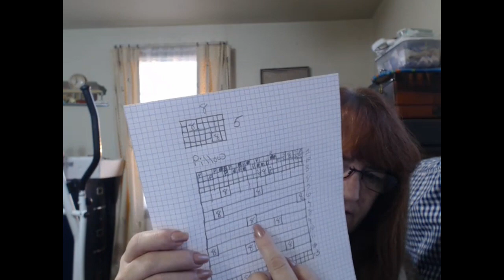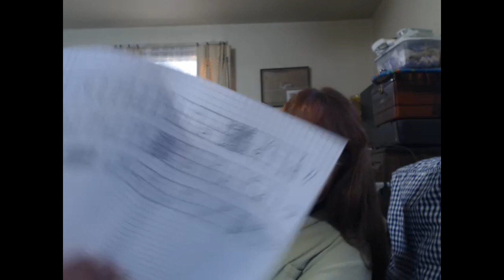SFF Take 2 - Little crochet and a Big sewing ...